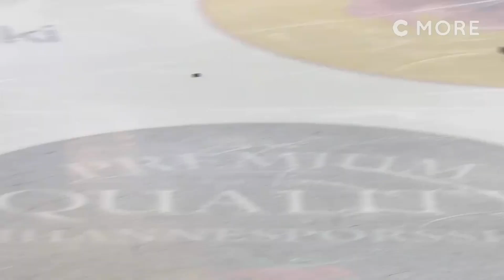Henrik Borgström 20/21 Season Highlights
Here are highlights of Henrik Borgström’s 20/21 Season. The 23-year-old, scored 13 goals and added 13 assists in 38 Liiga games. Borgström, was the 23rd overall pick at the 2016 NHL Draft by the Florida Panthers. He was traded for and signed by the Chicago Blackhawks during the Spring of 2021.